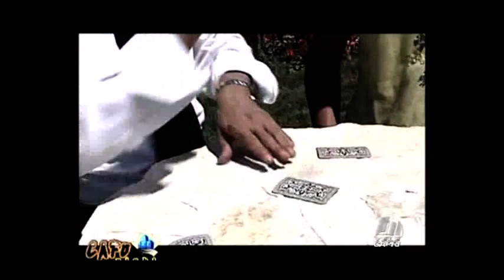PILLOLE N. 18-OSCAR DI MAIO Con Aldo Leonardi